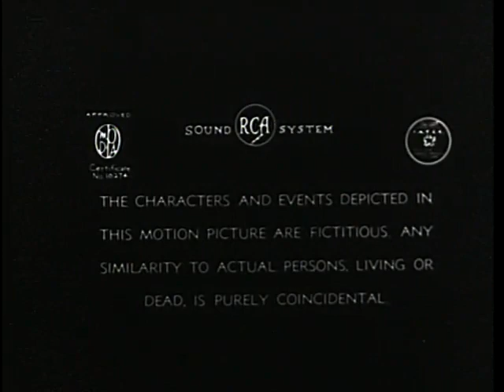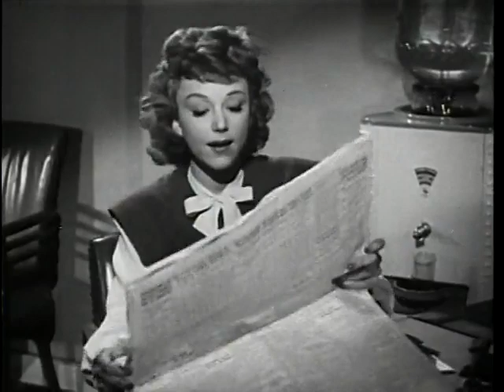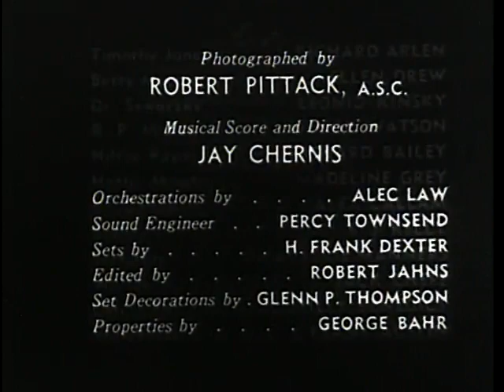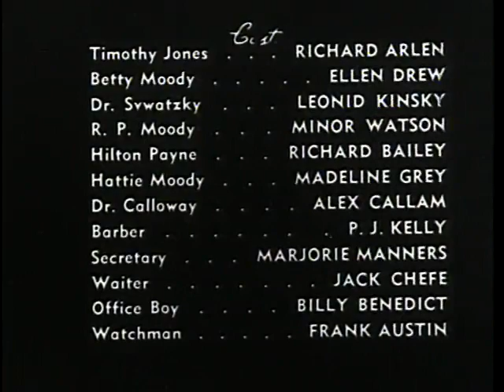Thats My Baby! 1944 - Full Movie, Richard Arlen, Ellen Drew, Leonid Kinskey, Comedy, Musical, Drama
Father runs a big corporation but is suffering from a severe case of melancholia. Daughter and persona non-grata boyfriend cook up a plan to have every ex-vaudevillian and dancer on the club circuit that they can find attempt to make him smile. Groan. Scatter brained ex-wife finally saves the day by remembering that father once had ambitions to be a newspaper comic illustrator.

Director:  William Berke
Writers:  Nicholas T. Barrows, William Tunberg, Irving Wallace
Starring:  Richard Arlen, Ellen Drew, Leonid Kinskey

Source Collection
Public Domain